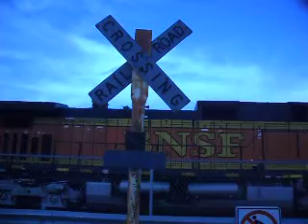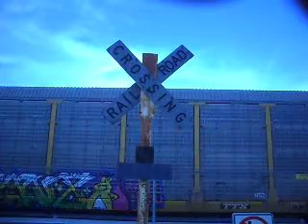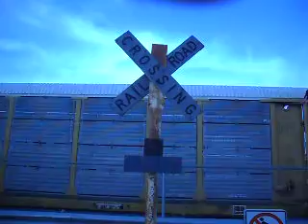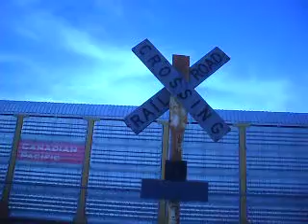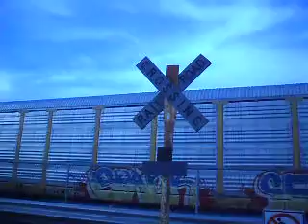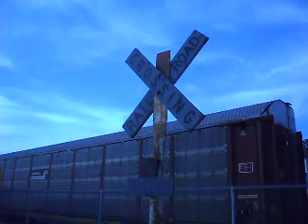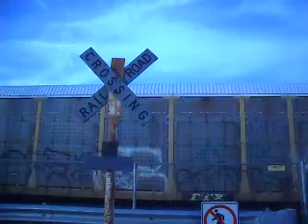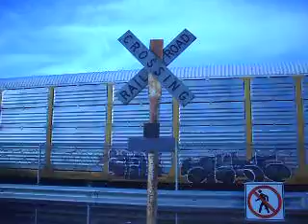K Street Closed Railroad Crossing Bakersfield,Ca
A Reupload from my Old Youtube Channel
BNSF 4346,BNSF 7745,BNSF 7532 with Autoracks heads to Barstow

CDTX 20?? leads the 714 arrives to Bakersfield by 4:11pm

This Former Crossing is located in Bakersfield,Ca and has one ATSF Crossbuck,In the past it used to have a second crossbuck and wigwag signal,Until 2000 it was closed and the signal was removed, In 2014 the Old Faded 3 tracks sign below the crossbuck was removed